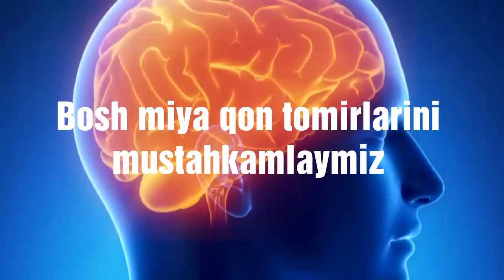Бош мия кон томирларини мустахкамлаймиз ✵♔✵Bosh miya qon tomirlarini mustahkamlaymiz